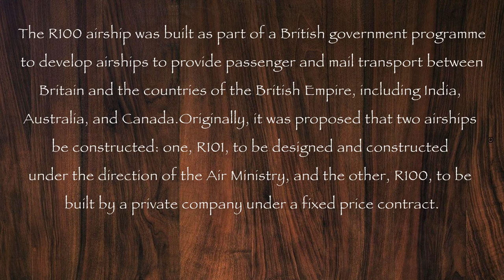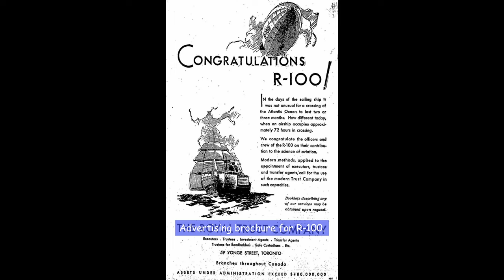R-100 airship: Rare photographs inside a “flying hotel”, 1929-1930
The R100, designed by Barnes Wallis, was the first to be finished in Howden, Yorkshire in 1929. The airframe was made of duralumin, an early aluminum alloy, and covered with a giant 5-acre fabric coating stitched together in pieces and stretched into place. Inside the cavernous 146,000 cubic meter shell, 17 gas bags made from oxen intestines provided the all-important buoyancy.

The bags were filled with a combined 500 million cubic feet of ultra-flammable hydrogen. The United States had a monopoly on helium, another lighter-than-air gas, and it wasn’t available in the qualities the UK required for their airship program.

In contradiction to the R100’s basic construction, the crew and passenger quarters in the rough center of the airship were luxuriously appointed. A double staircase led down to the interior dining room.

The dining and central space had galleries in which passengers could access the accommodation. Flanked on each side were two large panoramic windows allowing a two tier promenade deck giving the interior a large, open and light feel.